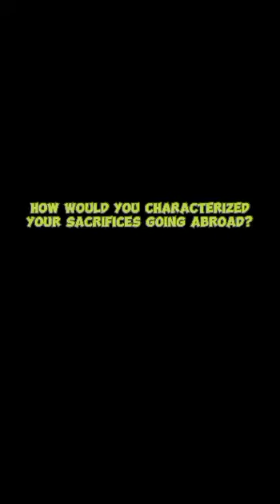Search for Ginoo and Binibining Medline with a twist!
Instead of beauty and wit, we have gathered some of the most inspiring stories from our students at Medline Baguio. Winners will be those whose stories the viewers will find most motivating.

Watch Ms. Elvira Wakit, a Caregiving NC II student, share her encouraging story in the video below! If you like her story, hit the heart button and share the video!

According to Ms. Wakit, “Being a single parent is not a life full of struggles but a journey for the strong.”

At Medline Baguio, we aim to provide the best quality of education to our students and help them bring to reality their dreams and aspirations in life.

Find us at Plaza Natalia Commercial Complex (in front of Cosmopolitan Hotel), #51 Naguilian Road, Baguio City. Our courses include Caregiving NC II and Health Care Services NC II (Nursing Aide).

Like and follow our page for updates! 😀